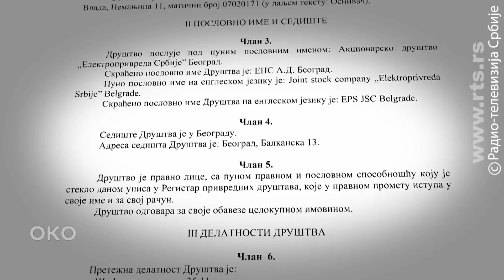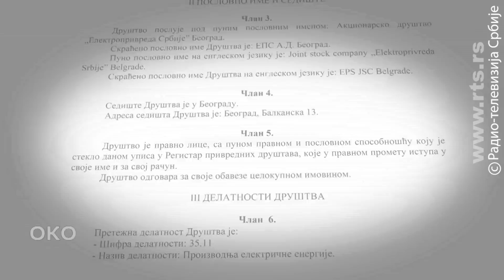Oko: Dubravka Đedović, promene u EPS-u i šta za nas znače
EPS više nije javno preduzeće već akcionarsko društvo.

Šta promena ova dva  slova u nazivu kompanije i prelazak JP u AD donosi radnicima EPS-a, a šta građanima Srbije?

Hoće li i koliko puta struja poskupeti, hoće li EPS prestati da bude trošak za budžet? Hoće li biti privatizivan?

Za Oko govori: Dubravka Đedović, ministarka rudarstva i energetike.

Autor i voditelj: Anica Telesković